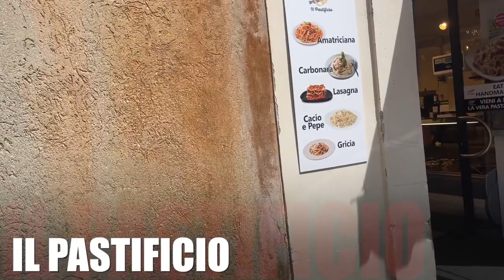【ランチルーティン⑥】イタリア人も通う安くて美味しい本格パスタ屋のお持ち帰りパスタ（イートインも可能） パンテオン界隈で働く人たちでだけでなく観光客にも大人気！ランチルーティン確定👍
※2024年の年末に閉店してしまいました😭

①パンテオン＆ナヴォーナ広場界隈
②自家製パスタの麺が美味しくて、がっつり
③1人旅行でも安心
④困った時に